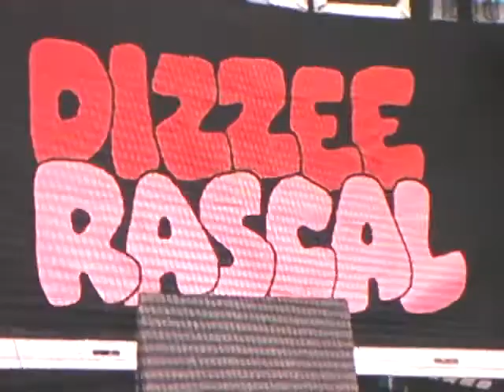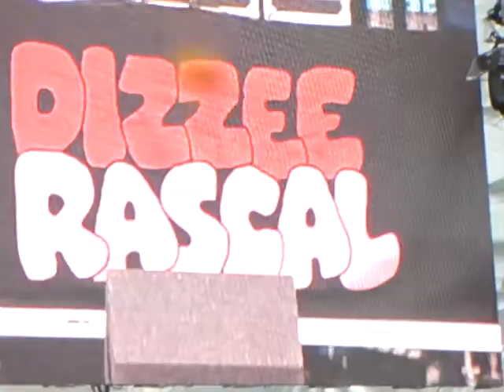Dizzee Rascal - Bonkers (Live at V Festival 2009)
Dizzee Rascal - Bonkers, Live at V Festival 2009, Weston Park, Staffs. The 4 Music Stage 4:25-5:10 on Sunday 23rd August.